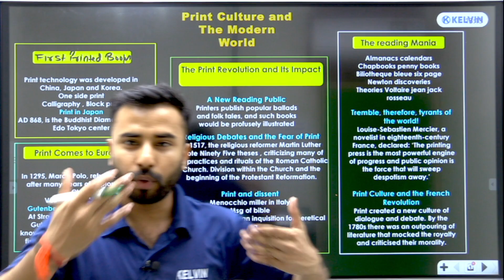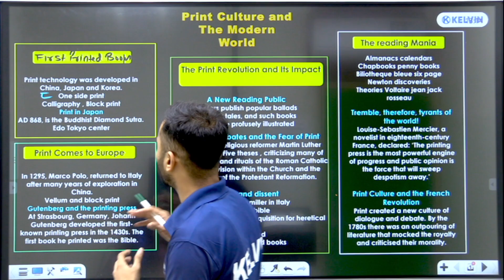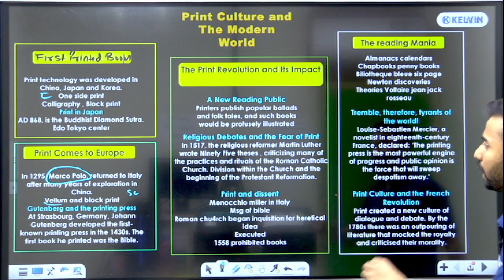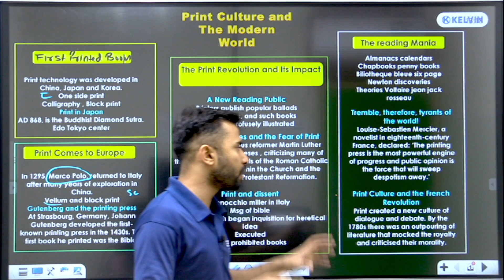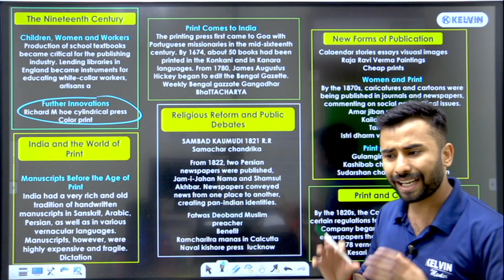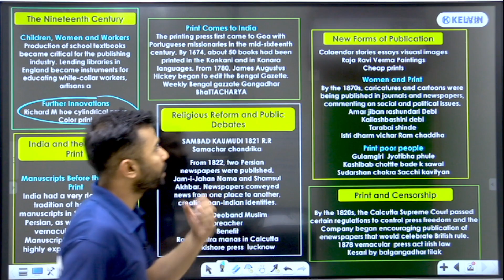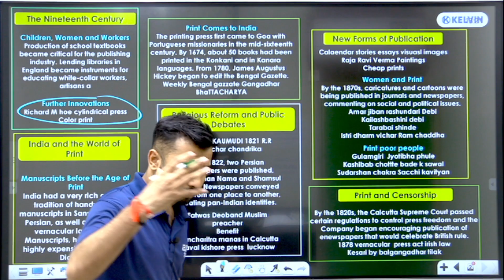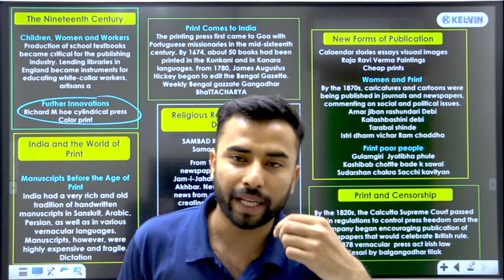Class 10 SST Print Culture & The Modern World Mind Map 10 Minutes | Class 10 SST Short Notes |Kelvin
📢Fill the form to get Free Career Counselling by our Experts